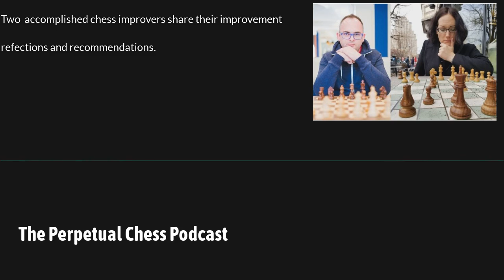Accomplished Adult Improvers Andrzej Kryzdwa and Stacia Pugh return to discuss chess improvement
This week we have a special edition of Perpetual Chess, as the two first adult improver guests return to the show to update us on the state of their chess games, their lives, and their improvement regimens. The guests are Andrzej Krzydwa and Stacia Pugh, who both originally appeared on the show 2+ years ago (links to their interviews below.) Andrzej is a Polish small business owner, dad and programmer who manages to devote a ton of time to his chess improvement. At the time of our first interview he had just earned an IM norm by posting a dazzling 2579 performance rating in a tournament called the Katowice Spring 2018 . Stacia is a former professional cornhole player who now devotes all of her time to studying chess and teaching with Ohio’s Progress with Chess. At the time of our first interview she had gained 300 rating points in the prior years, and Stacia exuded an evident passion for chess improvement. Both guests come back with new improvement tips in addition to a continued appreciation of some of their favorite study methods mentioned in their first interviews. Lastly, I wanted to thank another former adult improver guest, Jason Cigan. A follow up with Jason was originally planned to be part 3 of this episode, but through no fault of Jason’s we encountered technical issues that forced me to postpone that interview. Please read on for more details and show notes.

0:00- Here is the info you need for the announcements made at the top of the show.

If you are interested in signing up for the randomized trial of best improvement methods sign up at the following link or email

I make a couple of announcements at the top of Tuesday’s episode.   First, a devoted improver is going to run a proper randomized trial of best improvement methods. It is only for certain ratings, but go to the link below to get all the details. Matt is hoping to run a similar study in the future for higher rated players as well.

6:00- Andrzej  Krzyydwa rejoins the show, and we dive right into an update of how his chess games have been going.

Mentioned: Kasparov on Kasparov

11:45- What does Andrzej  notice from analysing his games? What are the tournament fields like in Poland?

Mentioned: GM Bartosz Soćko

19:30- Andrzej  discusses the ways that he finds chess competition meditative, and also discusses his actual meditation practice.

23:00- How is Andrzej able to maintain his morale when results aren’t going as well as he would like? He also answers a question from the Patreon mailbag about whether or not he ever suffers from chess burnout, and he gives a few improvement recommendations.

Mentioned: GM David Navara, Perpetual Chess Episode 173 with Philemon Thomas, 365ChessAcademy.com, Chessable.com, Hiarcs Chess Explorer, ChessPublishing.com, FM Kamil Plichta

32:00- Thanks to Andrzej for coming back on the show, you can keep up with him via the following outlets:

33:00- Perpetual Chess Yasser Seirawan’s classic book Winning Chess Strategies is now available on Chessable.com! Check out a free sample of it here:

33:30- Stacia Pugh rejoins the show to talk about how her life and chess have progressed since our previous conversation.

NM Michael Joelson, IM Calvin Blocker, IM Marc Esserman, Stacia’s blog is here:

44:00- Why did Stacia revamp her opening repertoire, and how has it affected her results?

49:00- In our first interview Stacia was an advocate of the use of flashcards, does she still believe in them? She also delves into her current chess study regimen.

Mentioned: The Art of Checkmate, Progress with Chess’ Tuesday Tussle

56:00- We revisit Stacia’s top 10 improvement tips, shared in our first interview.

59:00- Stacia shares her advice regarding how to deal with burnout in chess.

1:00:00- Have Stacia’s goals changed since our first conversation?

1:01:00- Thanks to Stacia for stopping by and catching up.  Here is how to keep up with her: